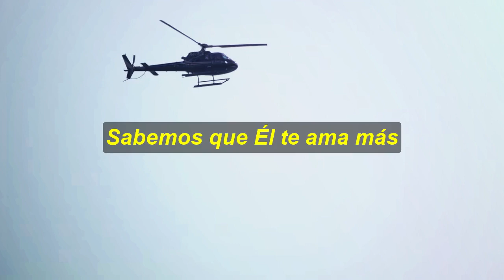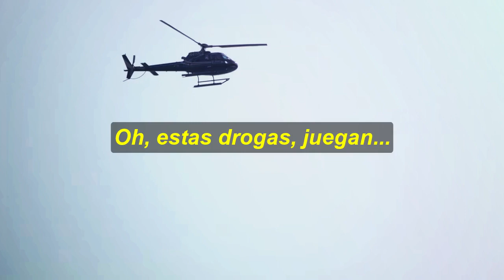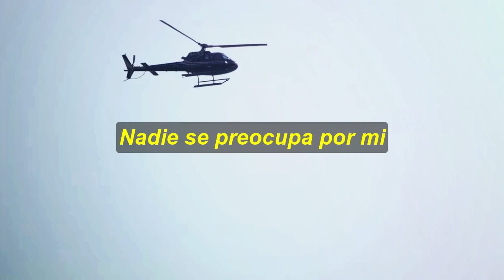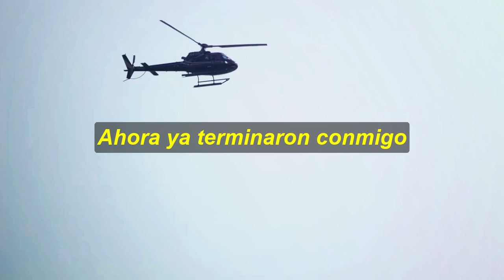Deerhunter - Helicopter [Sub. Español]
Deerhunter - Helicopter
Lyrics:

Take my hand and pray with me
My final days in company
The devil now has come for me
And helicopters circling the scene

And I pray for rest
Could you pray for us?
We know he loves you the best

The light's inside my cave
I'm tired of my pains
Ooh, ooh
Ooh, ooh-ooh

Oh, these drugs, they play
On me in these terrible ways
They don't pay like they used to pay
I used to make it day to day

No one cares for me
I keep no company
I have minimal needs
And now they are through with me